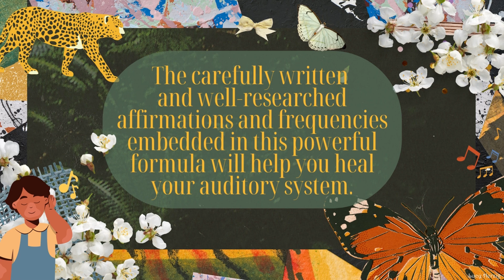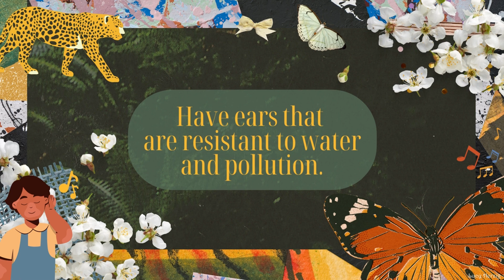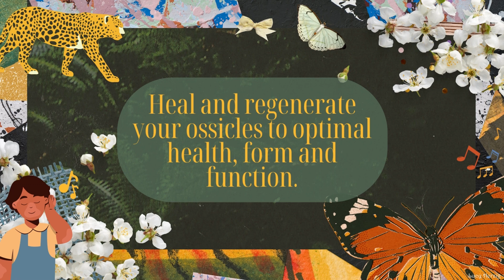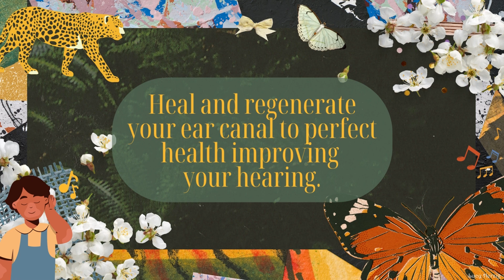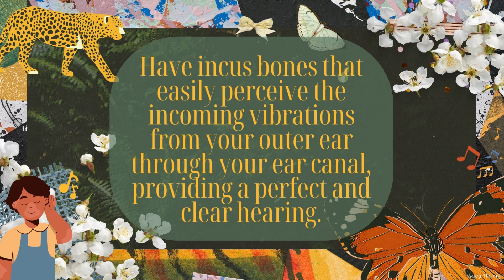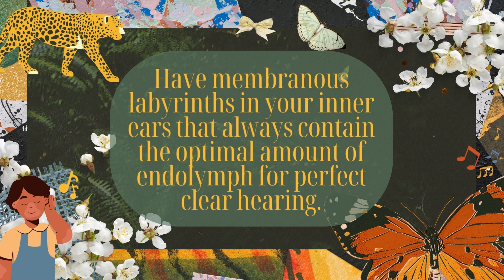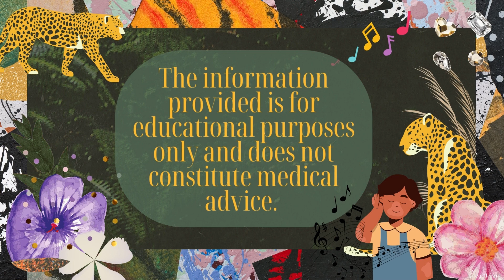𝄞 Hearing Loss Recovery! ~ Auditory System Healing + Healing Rife Frequencies ~ Classical Music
Benefits of these powerful affirmations:

- Have perfect sensorineural hearing
- Have perfect conductive hearing
- Hear any sound loud and clear
- Have perfect mixed hearing
- Have a fantastic hearing
- Have perfect hearing forever
- Easily focus and locate sounds
- Have enhanced hearing abilities
- Always have clean and healthy ears
- Enhance your ears' self-clean abilities
- Have ears that are immune to all pathogens
- Keep only a minimum healthy amount of earwax
- Have ears that are resistant to water and pollution
- Always hear clearly and understand everything you hear easily
- Receive all the needed vitamins for perfect health and optimal hearing
- Receive all the needed nutrients for perfect health and optimal hearing
- Heal and regenerate your eardrums to perfect health and optimal hearing
- Heal and regenerate your eardrums to optimal health, form and function
- Heal and regenerate your hearing bones to perfect health and optimal hearing
- Heal and regenerate your ossicles to perfect health and optimal hearing
- Heal and regenerate your ossicles to optimal health, form and function
- Heal and regenerate the hair cells in your ears to perfect health, form and function
- Heal and regenerate your outer ear to perfect health improving your hearing
- Heal and regenerate your middle ear to perfect health improving your hearing
- Heal and regenerate your inner ear to perfect health improving your hearing
- Heal and regenerate your pinna to perfect health improving your hearing
- Heal and regenerate your ear canal to perfect health improving your hearing
- Heal and regenerate your malleus bones to perfect health improving your hearing
- Heal and regenerate your incus bones to perfect health improving your hearing
- Heal and regenerate your stapes bones to perfect health improving your hearing
- Heal and regenerate your semicircular canals to perfect health improving your hearing
- Heal and regenerate your vestibule to perfect health improving your hearing
- Heal and regenerate your cochlea to perfect health improving your hearing
- Heal and regenerate the bony labyrinth in your ears to perfect health.
- Easily detect and analyze sound by transduction and maintain your sense of balance
- Have malleus bones that easily perceive the incoming vibrations from your outer ear through your ear canal, providing perfect and clear hearing
- Have incus bones that easily perceive the incoming vibrations from your outer ear through your ear canal, providing perfect and clear hearing
- Have stapes bones that easily perceive the incoming vibrations from your outer ear through your ear canal providing you with perfect and clear hearing
- Have membranous labyrinths in your inner ears that always contain the optimal amount of endolymph for perfect clear hearing

▷ Listen 3 to 6 times daily for best results. Most people notice the first improvements in 2 to 6 weeks if used as advised. Headphones are recommended.

☑ This formula includes frequencies to improve hearing; please don't listen while driving or handling heavy machinery and drink enough water to maximise the changes.

✔ Watching the video is optional. You can loop it while you sleep for ultra-fast results!

➽ I highly recommend listening to my Powerful Boosters and Flushers, as they will remove any blockages or limiting beliefs that may hinder your progress.

➽ If you listen to many Subjects, I suggest listening to my Subliminal Breaks in between them, especially when changing to a different topic.

❱ Help to keep my channel alive by donating - Any little help is highly appreciated!

★ Wishing you the most perfect hearing! :)

01 Alena Smirnova - Abiogenesis Musical Poem
11 Alena Smirnova - Oriental Waltz (Orchestral)